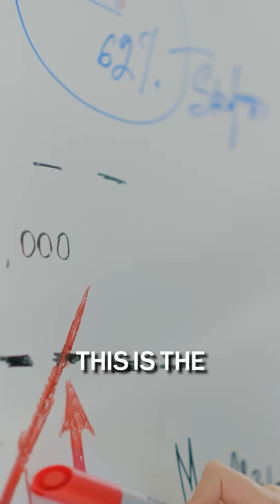China’s Emissions Just Dropped. Here’s Why.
China’s economy just grew while cutting emissions.

Wind, solar, nuclear outpaced coal.

If they keep this up, global emissions could truly fall.